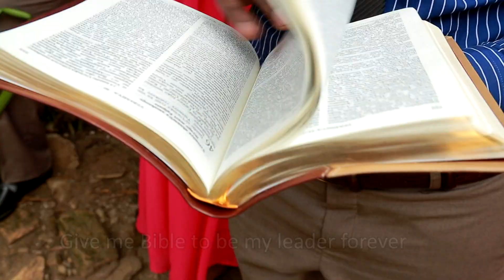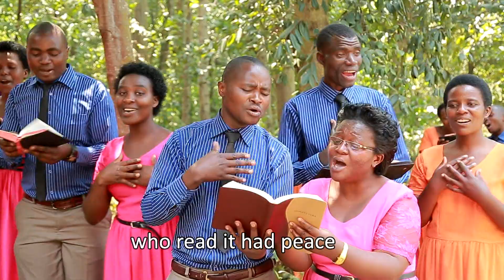UMPE BIBILIYA by Abungeri Family Choir DVD-1 (2016) BYANGABO SDA